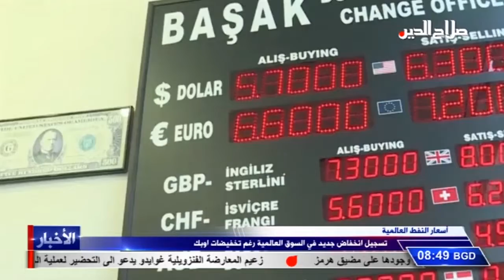أسعار النفط العالمية تسجيل انخفاض جديد في السوق العالمية رغم تخفيضات اوبك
أسعار النفط العالمية
تسجيل انخفاض جديد في السوق العالمية رغم تخفيضات اوبك

انخفضت أسعار النفط العالمية في ظل مخاوف من ركود يلوح في الأفق يفوق انقطاع الإمدادات من جراء تخفيضات الإنتاج لدى أوبك والعقوبات الأمريكية المفروضة على إيران وفنزويلا. وبلغت عقود خام برنت الآجلة ستة وستين دولارا وثلاثة وسبعين سنتا  للبرميل، بانخفاض ثلاثين سنتا عن إغلاقها الأخير. وبلغت العقود الآجلة لخام غربي تكساس الوسيط في الولايات المتحدة ثمانية وخمسين دولارا وواحد وستين سنتا للبرميل ، بانخفاض ثلاثة واربعين سنتًا عن مستواها السابق.